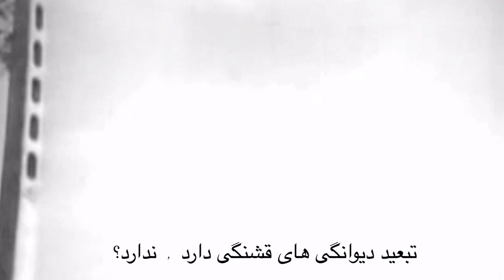پناهنده - شعر و اجرا : مهرداد عارفانی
توی زمستان نمی شود
موهایت را افشان کنی
با سینه های عریان سرما می خوری
شهر شلوغ می شود
بوق پشت بوق
این جا که ایران نیست
از جوی خیابان ولی عصر جمع ات کنم
من کارشناسی ارشد برف را دارم
زمستان را خوب می شناسم
یخ های قالبی
یخ های قلب
یخ های ستاره
اشکال هندسی
تمامشان زیر صفر معنا می شود
وگرنه آب بی ریاتر از این هاست
این شهر پر از آسمان خراش
می بینی :
بدون اتاق مانده ایم
روی نیمکتی در پارک
هیزم شعر:
من کبریت می کشم
تو سیگار
تبعید ٬ دیوانگی های قشنگی دارد
ندارد؟